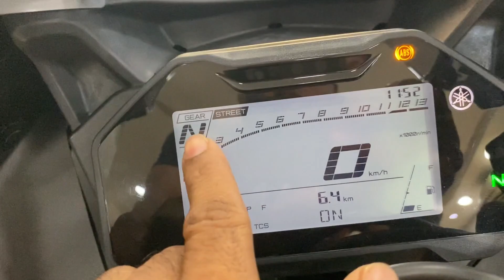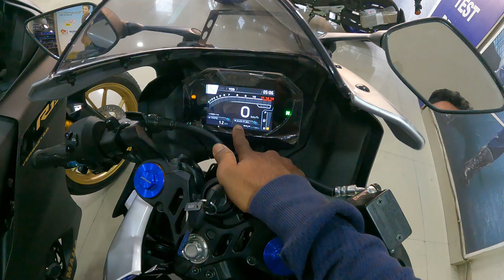Galti Mat Karna In Dono Bike Me😱2023 New Model Yamaha R15M TFT Display VS Yamaha R15 V4 me kounsi le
Galti Mat Karna In Dono Bike Me😱2022 New Yamaha R15 S VS Yamaha R15 V4 me kounsi le🤔R15 S VS R15 V4

hello guys aaj ke iss video me maine amaha R15 S VS Yamaha R15 V4 me compare ki hain baate ki hain kounsi bike aapke liye best rahegi and aapko kousni bike lena chahiye. i hope dosto iss video aap log ko samjh aa jaayega aapko kousni bike purchase karna chahiye.

Chin mount
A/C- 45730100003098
IFSC- BARB0MOWAXX

Model Yamaha R15M TFT Display VS Yamaha R15 V4 me kounsi le,Galti Mat Karna In Dono Bike Me😱2023,yamaha r15 v4 vs r15m,yamaha r15 v4 vs r15m comparison,new r15 v4 2023,r15 v4 display review,yamaha r15 v4 new model 2022 all colours,all new yamaha r15 v4 amazing sport bike,yamaha r15 v4 tft display,yamaha r15 v4 2023 tft display,yamaha r15 v4 top speed,yamaha r15 v4 new model 2022